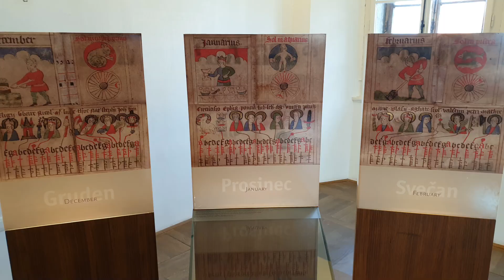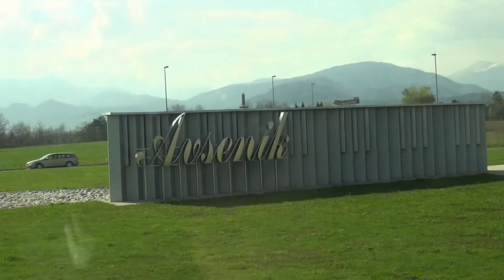블레드 슬로베니아 (Bled Slovenia) [발칸4국 #9 / 9]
발칸4국 여행 패키지  # 9 / 9

2019년 04월 16일
마지막 날  -  블레드 슬로베니아  (Bled Slovenia) 관광

슬로베니아를 대표하는 관광지 가운데 한 곳으로 빙하 활동으로 인해 형성된 호수인 블레드 호로 유명하며, 블레드 호수 주위에는 바위로 만든 블레드 성이 있으며 블레드 호 안에 있는 블레드 섬은 플레타나라고 부르는 나룻배를 타고 갈 수 있습니다.
블레드 섬 안에는 성모 마리아 승천 교회가 있는데, 종을 울리면 소원이 이루어진다고 해서 많은 관광객들이 몰리고 있습니다.